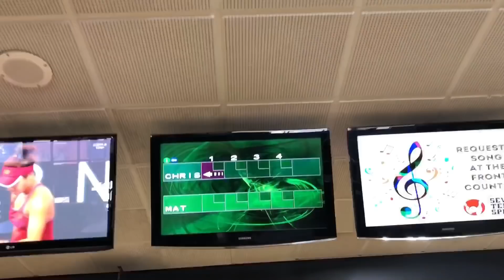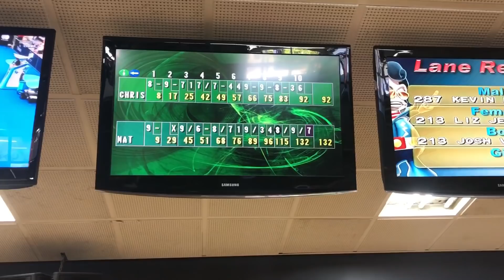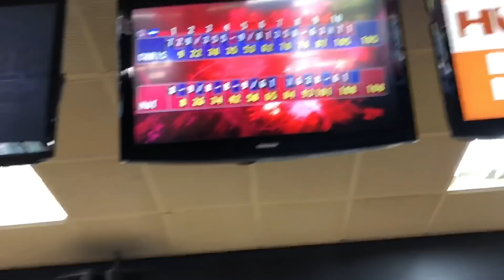MY FIRST EVER VLOG | Mathew Willcocks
Hey guys! This is my first video of what I got up to on my anniversary day.